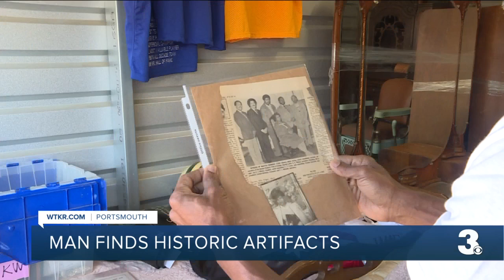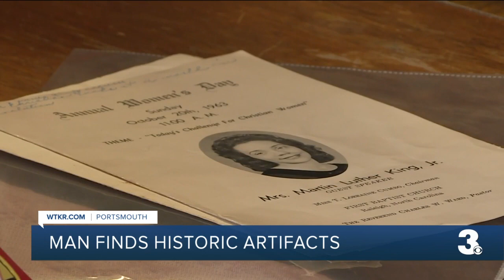Man finds Historic Artifacts